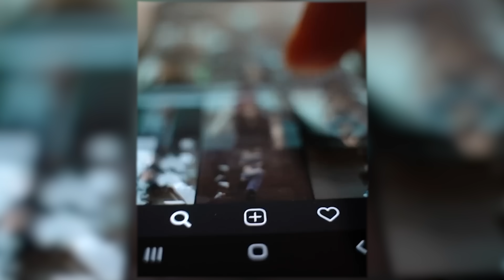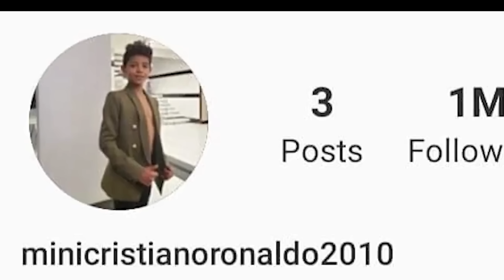Cristiano Ronaldo Jr. Reveals his SECRET Girlfriend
So Maybe there has been some Rumors out there about football Legend Cristiano Ronaldo son  having a secret girlfriend. Oops , you didn't hear that from me, but who really is Cristiano Ronaldo Jr Girlfriend? Let's find out in this video